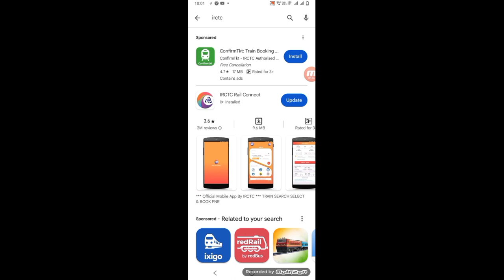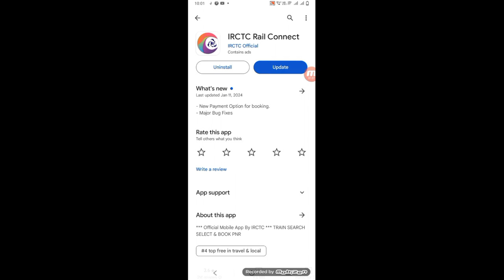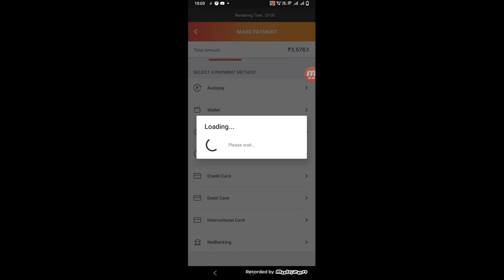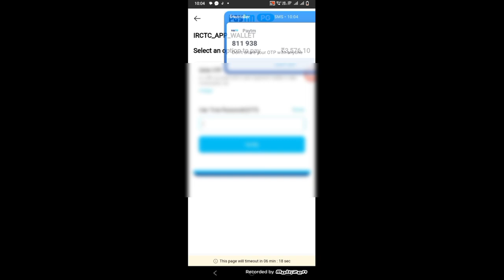अब होगा Tatkal Ticket Fast बुक - Irctc App Big Update | Technical Shailendra